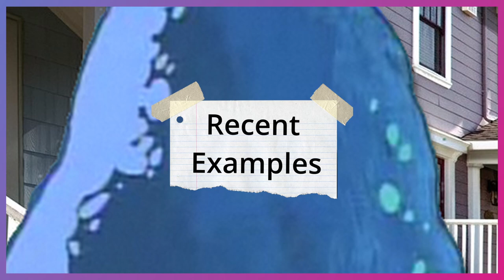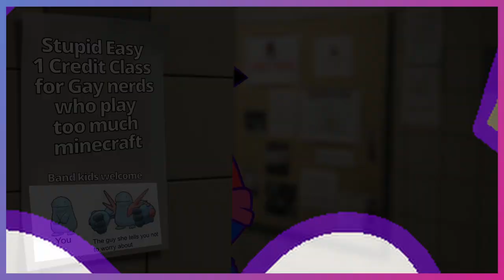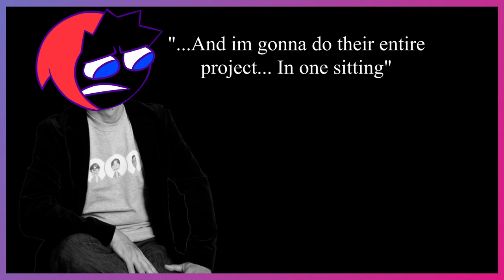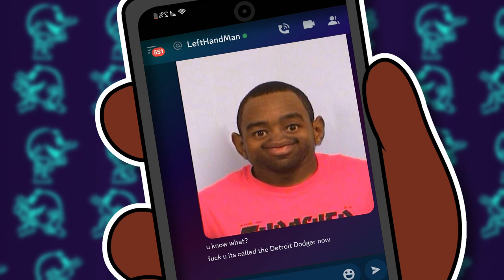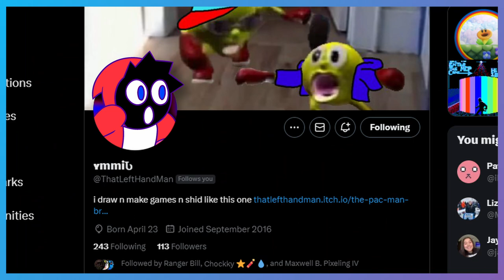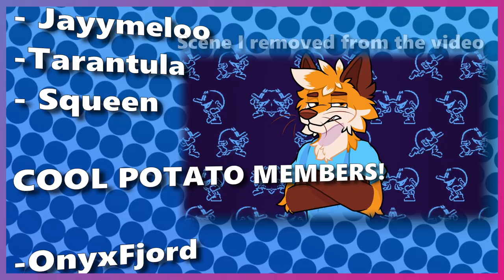The Pac-Man Bros | Re-inventing a Classic!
-Tarantula (Voice of the as seen on TV ad)

COOL POTATO MEMBERS!
-OnyxFjord
-IceBlueStarCat

- Samenstein
- Myles

- NickGames8
- Cool Pringles
- Star Husky
- Juan 23